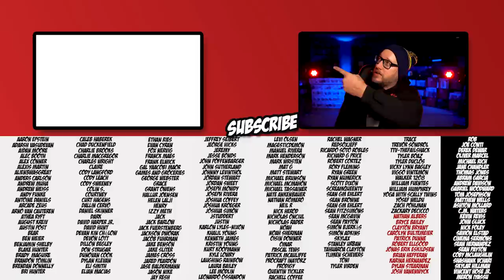Indiana Jones and the Dial of Destiny | Official Trailer Reaction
Here's my reaction to the Indiana Jones and the Dial of Destiny trailer.

OFFICIAL WRITE UP
See IndianaJones and the Dial of Destiny, only in theaters, June 30 2023.

Harrison Ford returns as the legendary hero archaeologist in the highly anticipated fifth installment of the iconic “Indiana Jones” franchise, which is directed by James Mangold (“Ford v Ferrari,” “Logan”). Starring along with Ford are Phoebe Waller-Bridge (“Fleabag”), Antonio Banderas (“Pain and Glory”), John Rhys-Davies (“Raiders of the Lost Ark”), Shaunette Renee Wilson (“Black Panther”), Thomas Kretschmann (“Das Boot”), Toby Jones (“Jurassic World: Fallen Kingdom”), Boyd Holbrook (“Logan”), Oliver Richters (“Black Widow”), Ethann Isidore (“Mortel”) and Mads Mikkelsen (“Fantastic Beasts: The Secrets of Dumbledore”). Directed by James Mangold, the film is produced by Kathleen Kennedy, Frank Marshall and Simon Emanuel, with Steven Spielberg and George Lucas serving as executive producers. John Williams, who has scored each Indy adventure since the original "Raiders of the Lost Ark" in 1981, is once again composing the score.

Written by
Jez Butterworth
John-Henry Butterworth
James Mangold
Based on
Characters
by George Lucas
Philip Kaufman
Produced by
Steven Spielberg
Kathleen Kennedy
Frank Marshall
Simon Emanuel[1]
Starring
Harrison Ford
Phoebe Waller-Bridge
Mads Mikkelsen
Boyd Holbrook
Thomas Kretschmann
Toby Jones
Antonio Banderas
John Rhys-Davies
Cinematography Phedon Papamichael
Production
company
Lucasfilm Ltd.
Distributed by Walt Disney Studios
Motion Pictures

VIDEO SUMMARY
This video contains Sean Chandler Talks About's Indiana Jones and the Dial of Destiny | Official Trailer Reaction